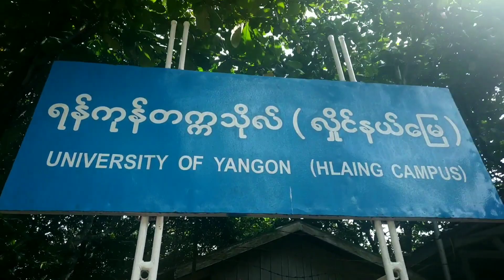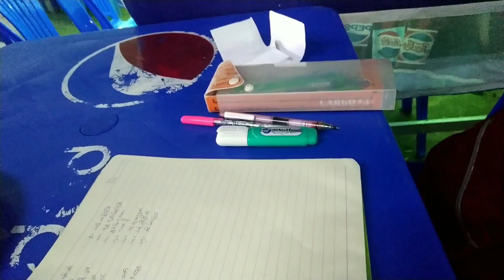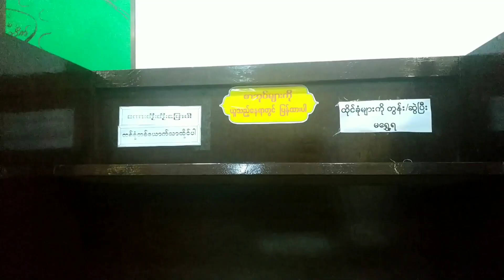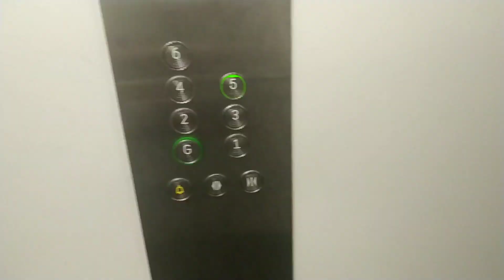A Day in the Life of a Yangon University Student | Myanmar Student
Hello, it's Nyl !

In today's video, you will have a chance to spend a day with me at the University of Yangon. I hope you enjoy this 💕.
I'm new here so please forgive me if my mistakes make you feel uncomfortable.

Love y'all,
Nyl